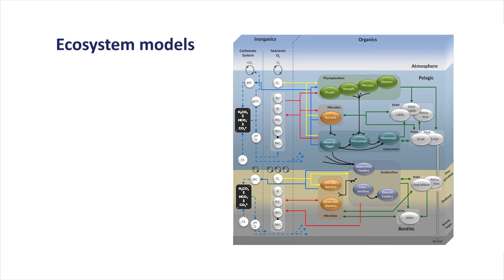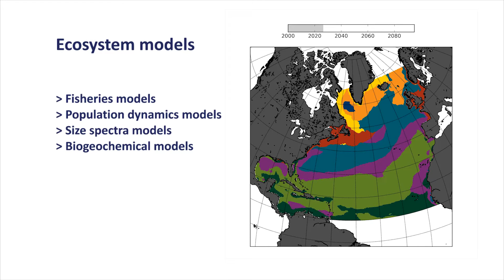Marine Ecosystems Research Programme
A video introducing the Marine Ecosystems Research Programme @merp_updates).

The Marine Ecosystems Research Programme is jointly funded by the UK's Natural Environment Research Council (NERC) and the Department for Environment, Food and Rural Affairs (Defra).